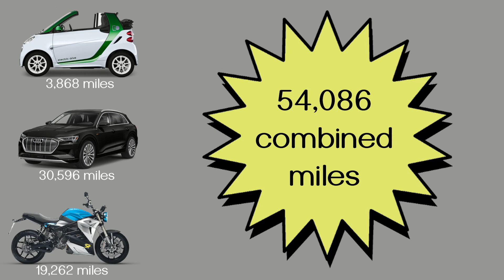2021 Mileage & Charging Cost Report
This short video details the total miles racked up by Chris Maxwell's ecodweeb personal fleet of electric vehicles and their charging expenses at home and public in 2021.